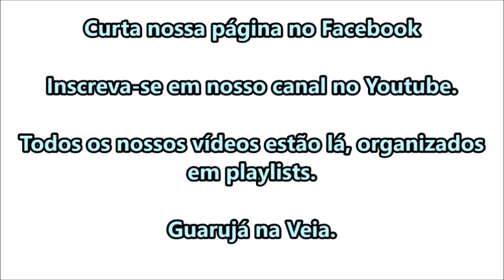Ladrão furta 2 capacetes em condomínio da Dom Pedro na Enseada. 02/06/2019